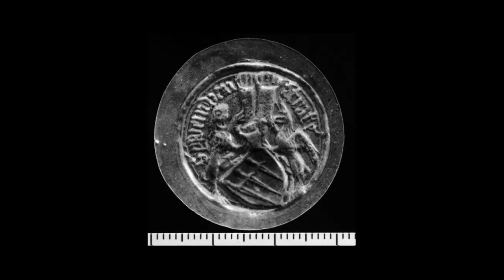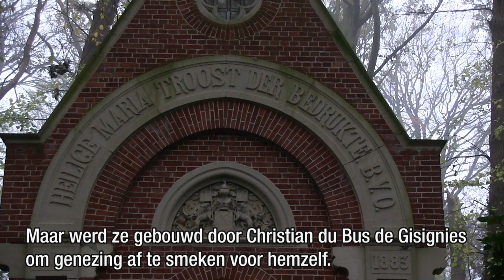Flaminckapark Jabbeke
Begin 2020 gaven we het startschot van Café Cultuur, een nieuwe vereniging die wil benadrukken dat we van Groot-Jabbeke zijn.
We willen het dorpsleven, cultuur, erfgoed en tradities nieuw leven inblazen.
Onderdeel daarvan zijn onze Erfgoedclips en route.

Met dank aan :
- de diverse eigenaars van de monumenten
- Rijksarchief Brugge, Gent en Brussel
- Onroerend Erfgoed Brugge
- Foto's schilderij Brugse Vrije met dank aan Musea Brugge, foto Dominique Provost

Idee en research : Johan Ryheul
Camera en montage: Stijn Vandamme